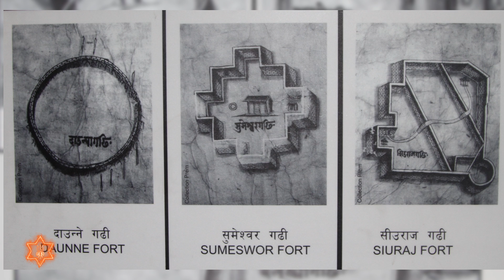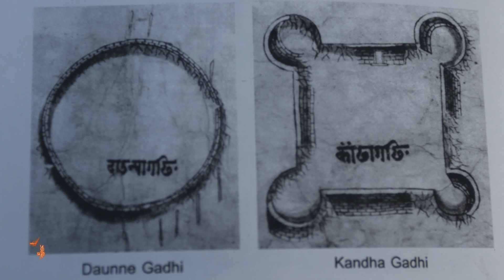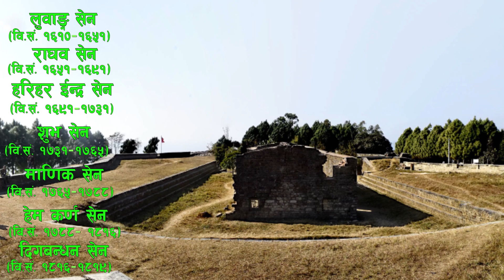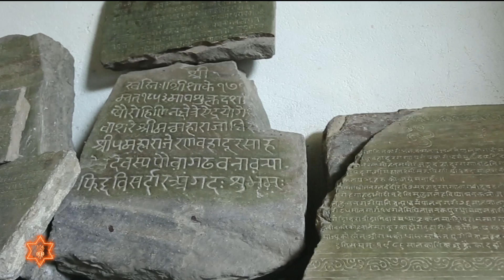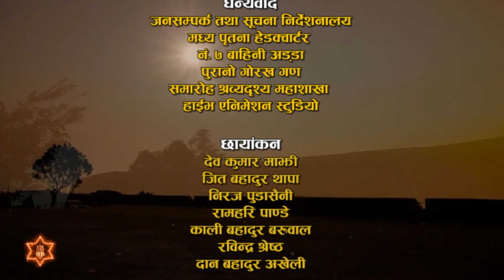Makwanpur Gadhi (Documentary)-Episode 441